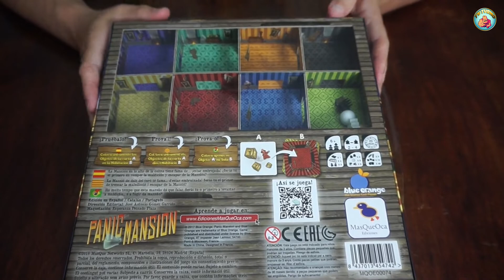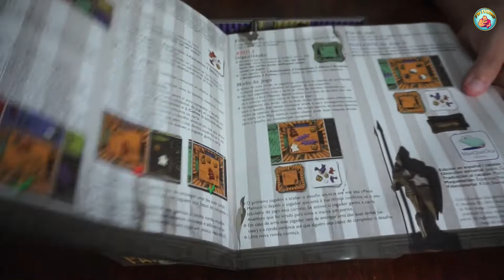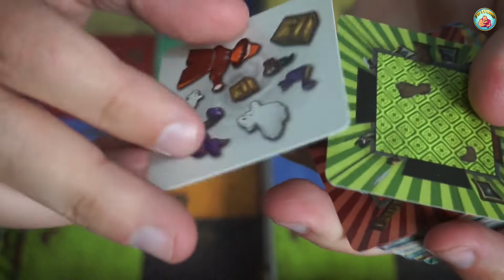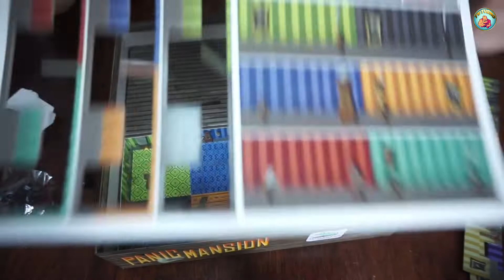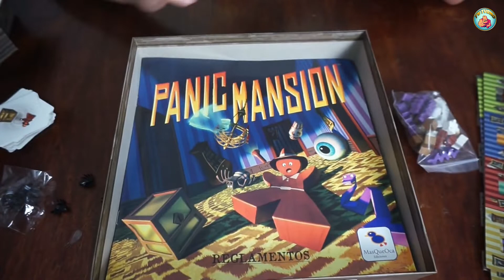Panic Mansion- Unboxing Español- Tu Turno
La Mansión en lo alto de la colina tiene fama de… ¡estar embrujada!. Cuando cae la noche los habitantes del lugar ven extraños movimientos tras sus ventanas y parece como si la misma casa se inclinase o se balanceara. Se dice que la única forma de romper la maldición de la mansión es reunir en una de sus habitaciones todos los terroríficos fantasmas, ojos vigilantes, escurridizas serpientes, arañas sigilosas y otros objetos que viven tras sus polvorientos muros. ¿Serás tú el primero en romper la maldición y escapar de la Mansión?